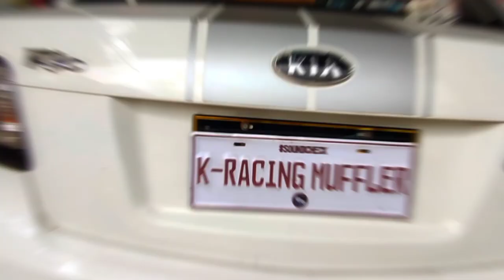Kia RIO with HKS Black Titanium Freeflow Muffler